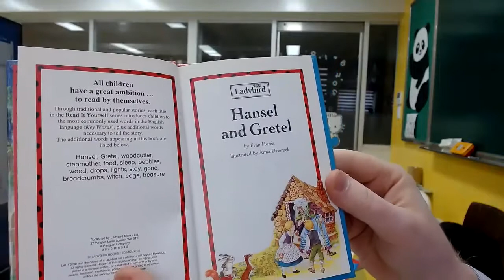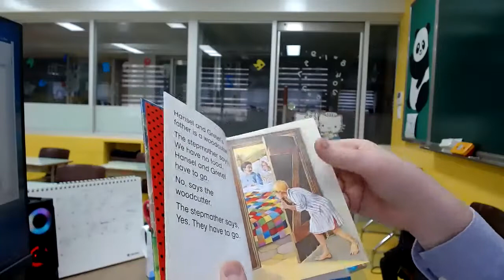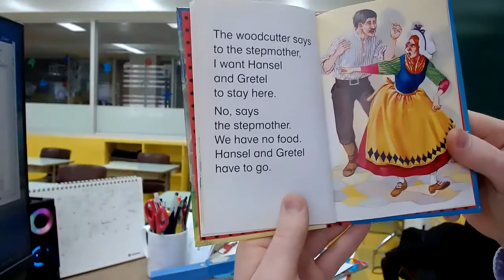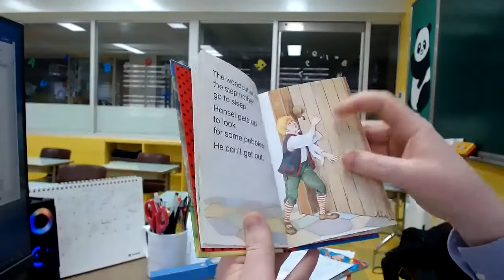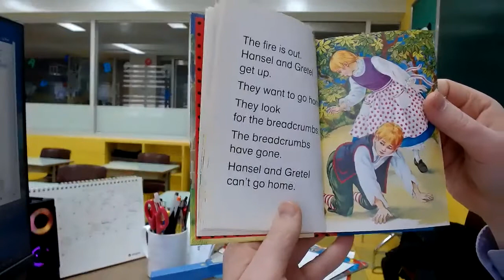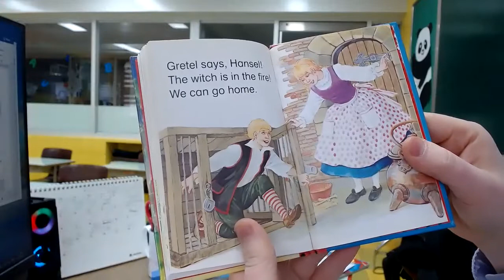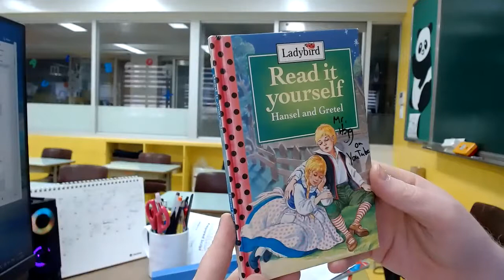Mr. Hogg Reads - Hansel and Gretel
Here I read the book "Hansel and Gretel".